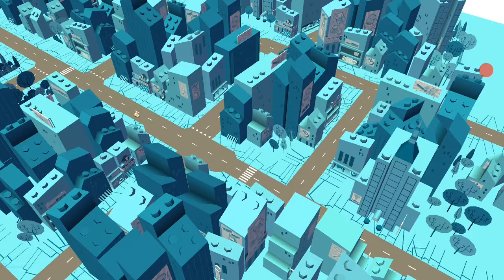Kids playground~玩具~toys~在家玩~親子~兒童~fun~遊戲~遊樂園~游乐场~開箱~游戏~游乐园~孩子們的遊樂場~otoro